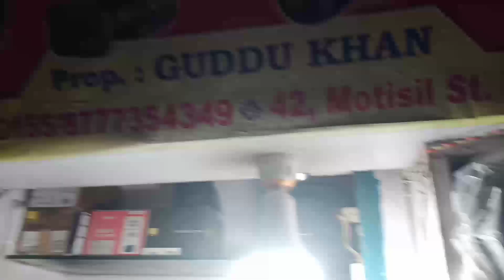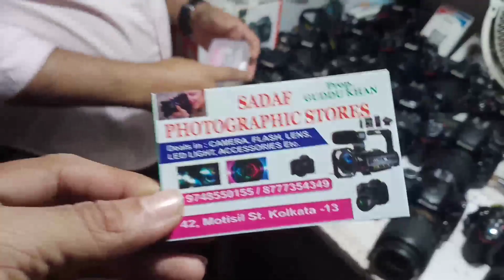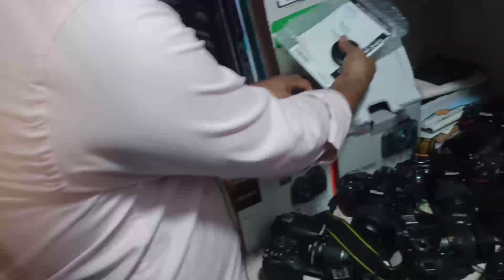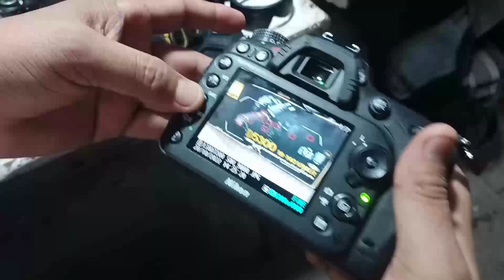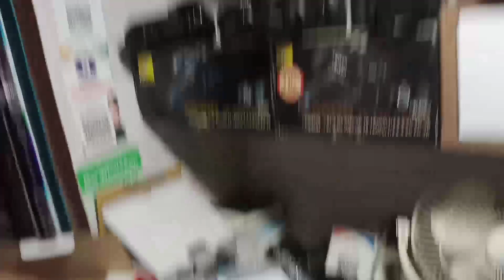Brand New Dslr Just ₹1,500🔥| 2nd Hand Camera Market Kolkata | Cheap Price | Used Dslr Market Kolkata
Address ~
42 motisil street (metro gali) Kolkata 700013

Shop Name - Sahdab Photographic Store's

Owner Name - Guddu Khan